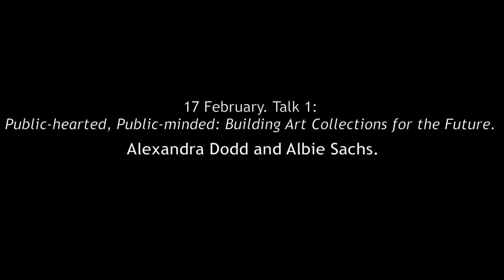CTAF2017 Talk 1: Public hearted, Public minded: Building Art Collections for the Future.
17 February:
"Conversation between Alexandra Dodd (writer/critic) and Albie Sachs (former Constitutional Court Judge and instigator/co-creator of the Constitutional Court Art Collection). In his renowned and provocative paper Preparing Ourselves for Freedom (1990), Sachs called on his
fellow ANC members to desist from ‘saying that culture is a weapon of struggle’. With a real weapon, ‘there is no room for ambiguity: a gun is a gun is a gun,’ he wrote. ‘But the power of art lies precisely in its capacity to expose contradictions and reveal hidden tensions.’ Almost
three decades later, he continues to generate and contribute to critical debates about art and public culture in South Africa. Here, Sachs will provide insights into how collections are built and what they mean for the future."
- Cape Town Art Fair